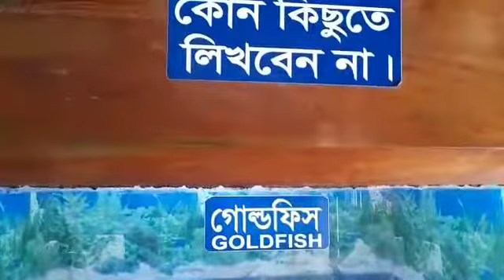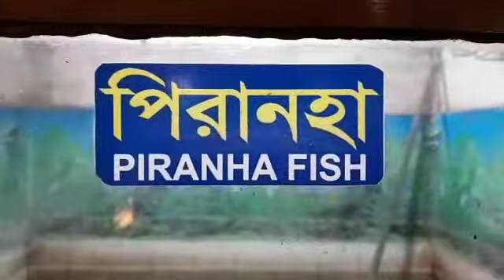মিরপুর জাতীয় চিড়িয়াখানায়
Top 10 Most Dangerous Sea fish. Piranha Fish